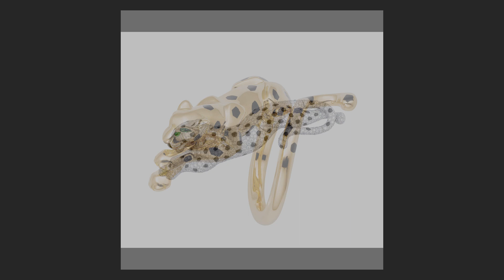Joyas 3 MG Photography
Trabajos en Joyas y Relojes de alta Gama